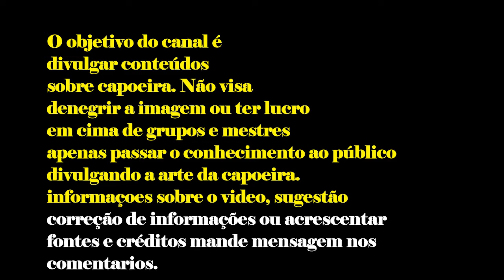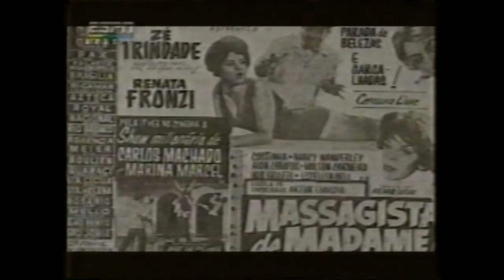MESTRE ARTUR EMÍDIO FALA SOBRE SUA LUTA E DISCRIMINAÇÃO CONTRA A CAPOEIRA NOS ANOS 50.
PARTE DO DOCUMENTÁRIO FIO DA NAVALHA CANAL ESPN BRASIL.